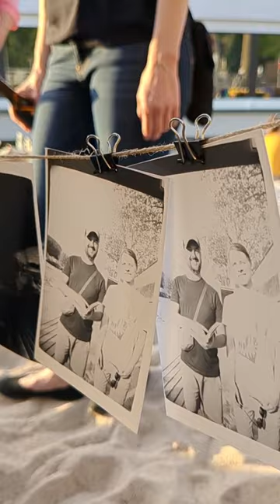Afghan Box Camera leicht erklärt - Die Fotokamera zum selbstbauen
Heute erkläre ich euch, was eine Afghan Box Camera ist und wieso sie funktioniert. Ihr habt Fragen dazu? Schreibt sie mir in die Kommentare!